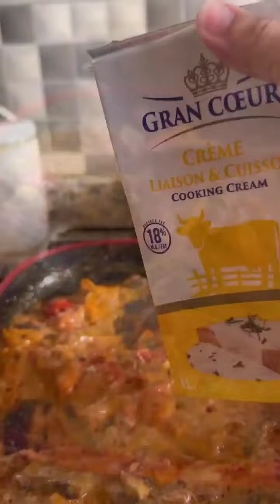مريقة بالخضر و اللحم في كوكوط كهربائية👌سباكيتي بالدنجال👌 ساندويش صيفي 👌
عالم الطبخ